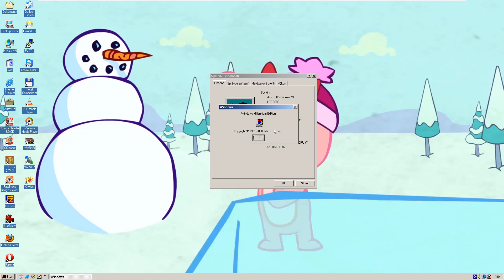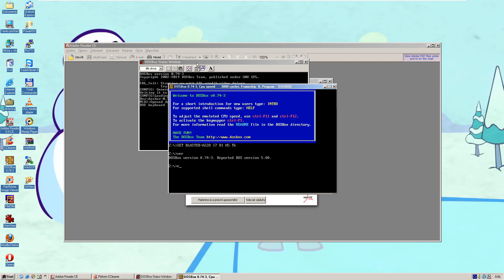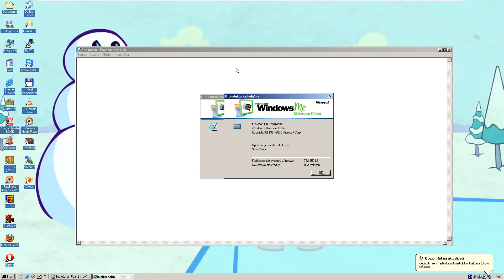Windows ME (Czech) in VMware Workstation Pro!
Product key: HBTD9-6P338-XT2MV-QBTTF-WPGGB